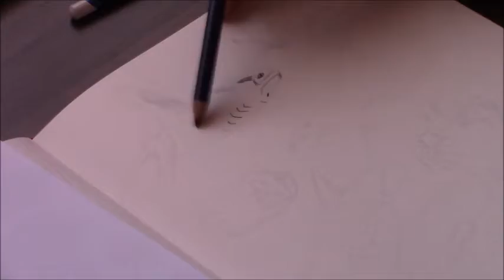Drawing Marine Animals In My Sketchbook - Animal Habitat Art Series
In today's video I will be sharing the process of creating the fifth piece from my Animal Habitat Art Series - Drawing Marine Animals.

I will also be sharing my reasons and inspiration behind creating this art series, as well as what I've learnt and how this series has helped me grow and improve as an artist.

Derwent Inktense Pencils Set of 72
Hahnemuhle Nostalgie Sketch Book Size A4
Rolfes Golden Nylon 3800 Round Brush
Gelly Roll 05 White
Sakura Pen touch 1.0mm White